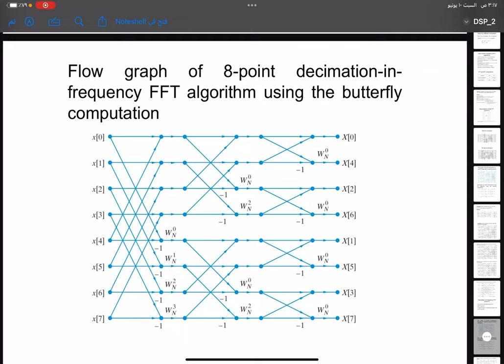شرح FFT الفراشه